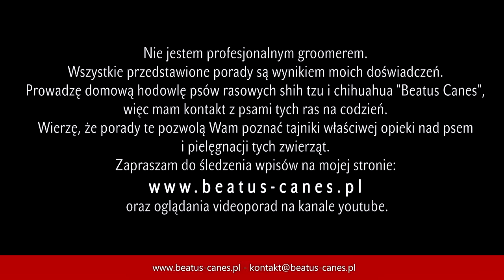Mity o shih tzu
Film zawiera garść najpowszechniejszych mitów o shih tzu. Wokół tej rasy narosło mnóstwo nieprawdziwych stwierdzeń. Weryfikuję je w oparciu o włsne doświadczenia i wiedzę.

ZAPRASZAMY! :) Pokażcie swoje pupile :)

NASZ ADRES:
BEATUS CANES - DOMOWA HODOWLA PSÓW RASOWYCH
Ewa Daugielewicz
Wądroże Wielkie 53
59-430 Wądroże Wielkie
Woj. dolnośląskie

Jesteśmy legalnie działającą hodwolą,  zgodnie z polskim prawem.
NIP: 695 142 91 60    REGON: 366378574

UWAGA!
Nie jestem profesjonalnym groomerem ani behawiorystą.
Prezentowane porady są wynikiem moich doświadczeń.
Prowadzę domową hodowlę psów rasowych shih tzu i chihuahua "BEATUS CANES".
Prezentowane filmy mają na celu zapoznać Was z temtem opieki nad psem, właściwego żywienia,
pielęgnacji i wychowania zwierzęcia.

Nasza hodowla zarejestrowana jest w:
ZWIĄZEK HODOWCÓW PSÓW RASOWYCH
ul. Dunikowskiego 6
42-217 Częstochowa
KRS: 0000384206, NIP: 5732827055, REGON: 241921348
NUMERY TELEFONÓW: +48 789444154, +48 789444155,